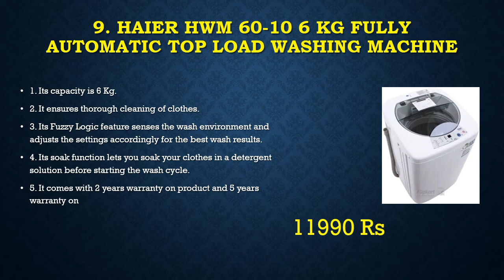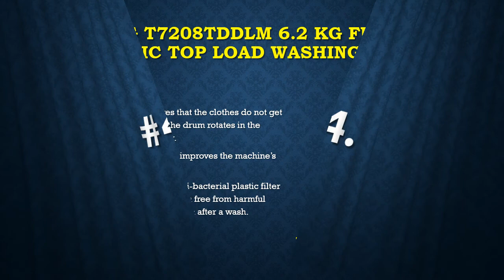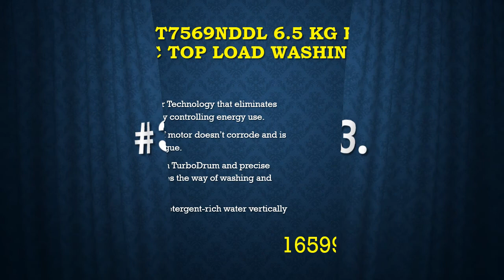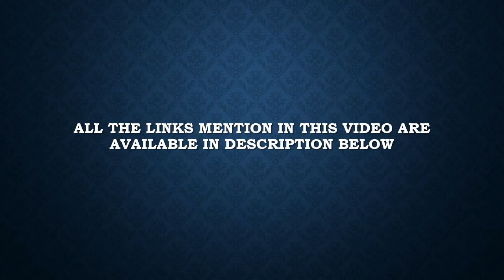Top 10 Best Fully Automatic Washing Machines in India 2018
Top 10 Best Fully Automatic Top Loading Washing Machines in India 2018 with Lowest Price under 10000, 20000 and under 15000. Best Fully Automatic Washing Machines on Flipkart

1. IFB TL-SDW 7.0KG AQUA 7 KG FULLY AUTOMATIC TOP LOAD WASHING MACHINE

2. SAMSUNG WA65M4100HY/TL 6.5 KG FULLY AUTOMATIC TOP LOAD WASHING MACHINE

3. LG T7569NDDL 6.5 KG FULLY AUTOMATIC TOP LOAD WASHING MACHINE

4. LG T7208TDDLM 6.2 KG FULLY-AUTOMATIC TOP LOAD WASHING MACHINE

5. GODREJ GWF 580 A 5.8 KG FULLY AUTOMATIC TOP LOAD WASHING MACHINE

6. SAMSUNG WA62M4100HY/TL 6.2 KG FULLY AUTOMATIC TOP LOAD WASHING MACHINE

7. GODREJ WT600C 6 KG FULLY AUTOMATIC TOP LOAD WASHING MACHINE

8. IFB TL-RDW 6.5 KG AQUA FULLY AUTOMATIC TOP LOADING WASHING MACHINE

9. HAIER HWM 60-10 6 KG FULLY AUTOMATIC TOP LOAD WASHING MACHINE

10. LG T7269NDDLZ 6.2 KG FULLY AUTOMATIC TOP LOAD WASHING MACHINE